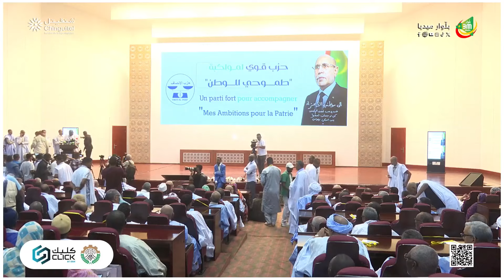كلمة رئيس حزب الإنصاف السيد سيد أحمد ولد محمد في حفل انطلاق الموسم السياسي للحزب لسنة 2024- 2025